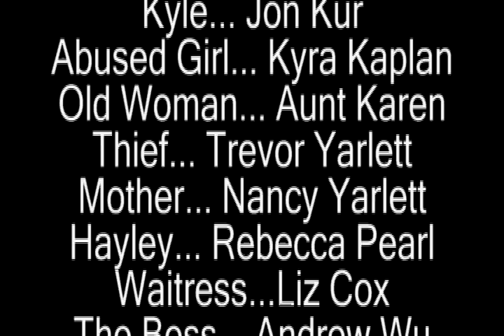PAPER TRAIL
Picked from the garbage, a piece of paper with an enticing message begins to alter the lives of those who read it. From the hands of a troubled teenage boy to those of a girl with a secret, the paper changes the lives of those who take in its message. Follow the trail of this inspirational note on its quest to bring hope in people who thought they had lost hope forever.

Directed by Daniel Magder
Written by Kelsey Yarlett
Executive Producer: Kelsey Yarlett
Produced by Jon Kur